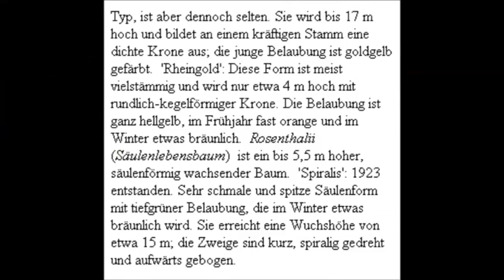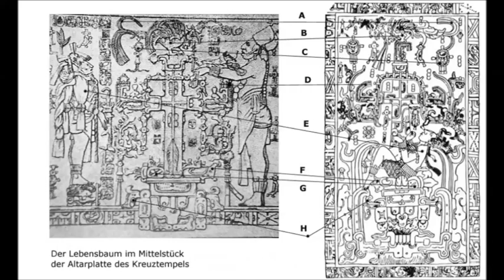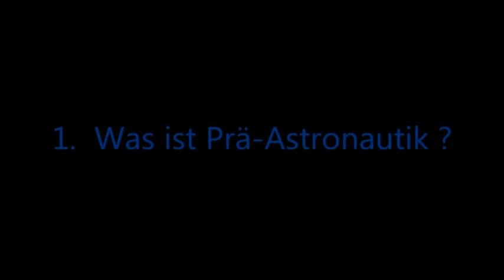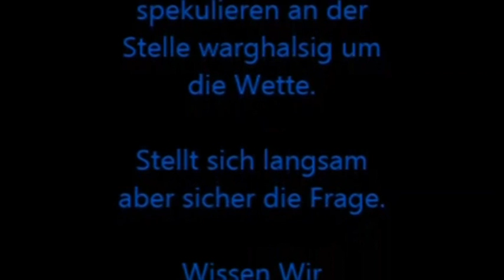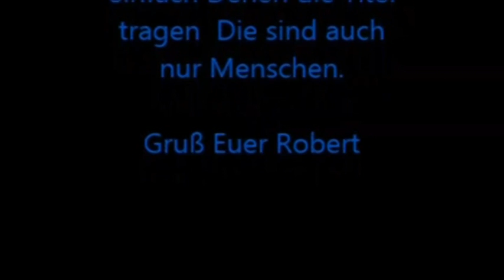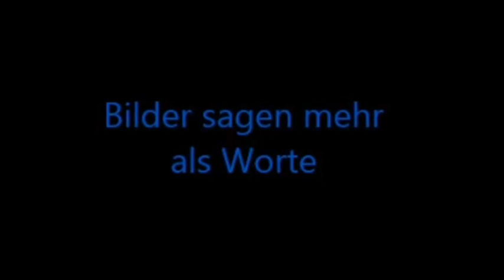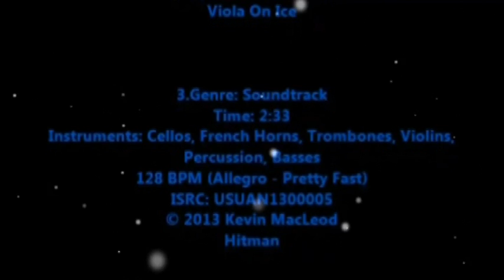T X ~ 67 / Der Fall ~ Prää-Astroonautyk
Hier das Originalvideo: (Kanal wurde leider geschlossen)

Stelle weiter deine ??? zu den Themen: Wissenschaft und Forschung, Antike Bauwerke, Palenque Grabplatte Pakal, Prä Astronautik, Antike Raumfahrer...

Und was hat vor allem der Weltenbaum damit zu tun?!?